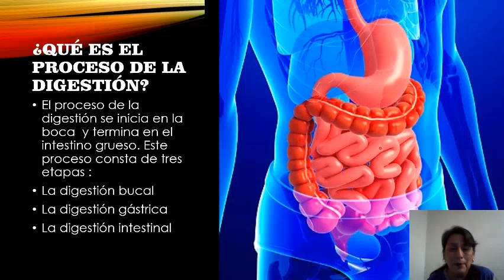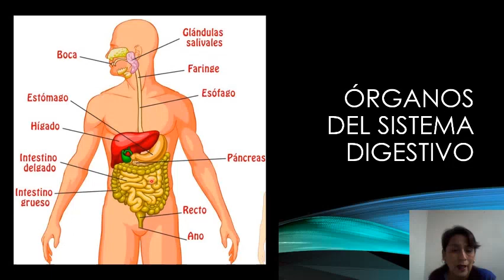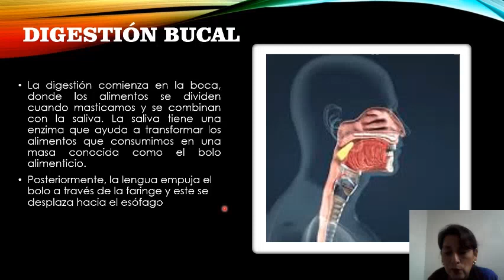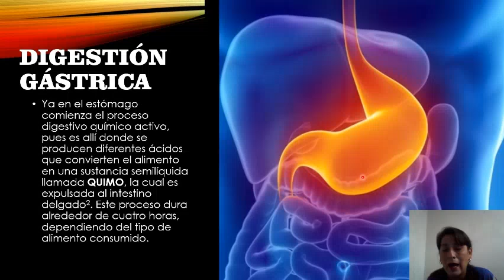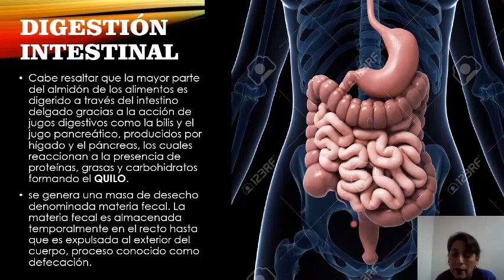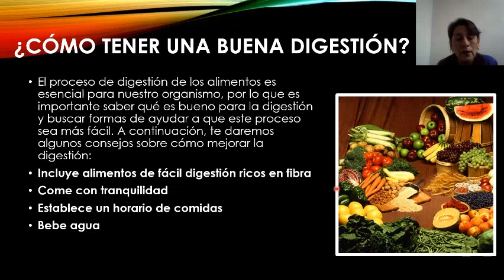PROCESOS DE LA DIGESTIÓN 6º P Sem 6